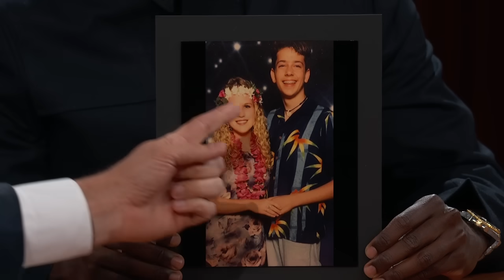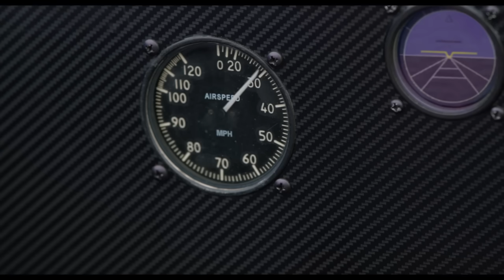Zachary Levi on Game Nights with Lamorne Morris, High School Parties & Harold and the Purple Crayon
Zachary talks to Guest Host Lamorne Morris about playing Mafia together, being an awkward kid, throwing parties when his parents were out of town, having to do community service after getting caught smoking when he was a teenager, starring in Harold & The Purple Crayon, working with Zooey Deschanel, and living in Texas.